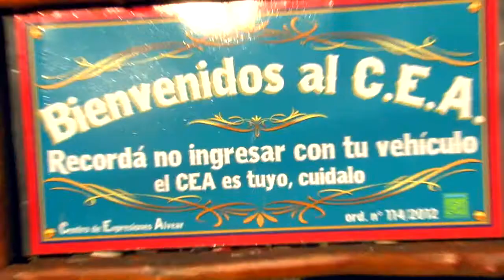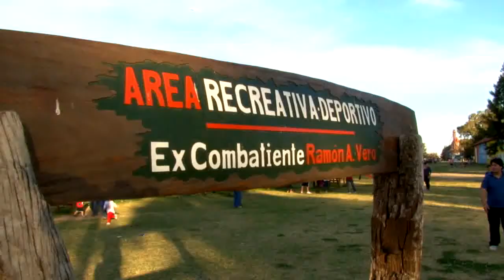ALVEAR EL MEJOR LUGAR PARA CRECER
PIGHIN + ADALIO / SIGAMOS AVANZANDO